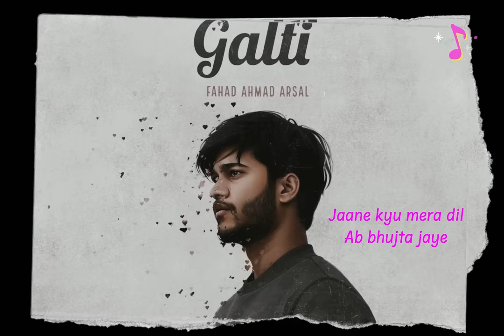Fahad Arsal: Galti Meri Thi Mana (Full Audio) | 2024 | Single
Written, Composed & Performed by Fahad Ahmad Arsal

When I was 18, I wrote a song, never thinking it would be heard beyond my own room. But I always held onto a thought: if I ever pursued music seriously, this would be my debut. Now, after a year dedicated to refining its lyrics and music, I’m excited to present my first original song, “Galti,” to you all.

I hope it captivates you as much as it has me and earns a spot in your hearts and playlists.

And a little irony for you – naming my very first song “Galti” might just be a ‘happy mistake’! 😜